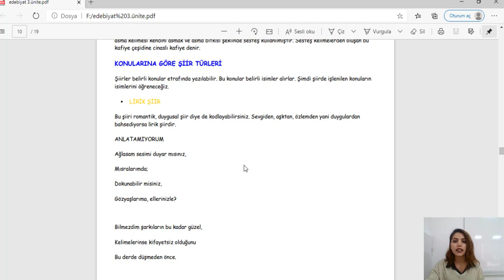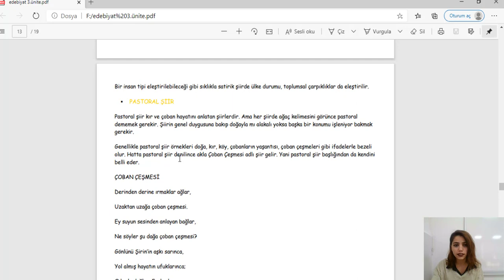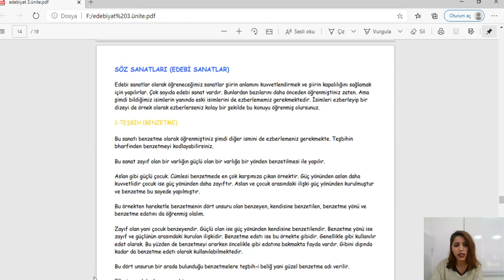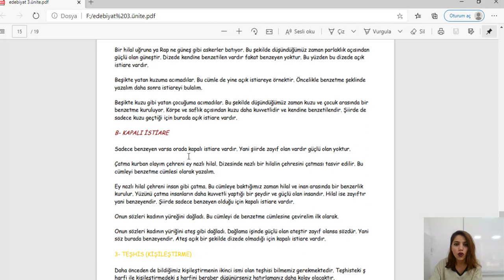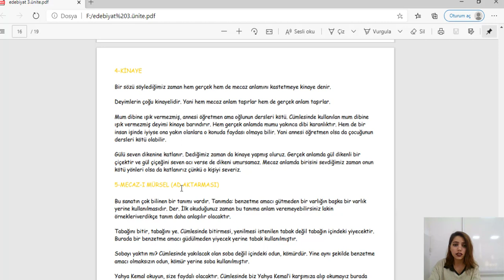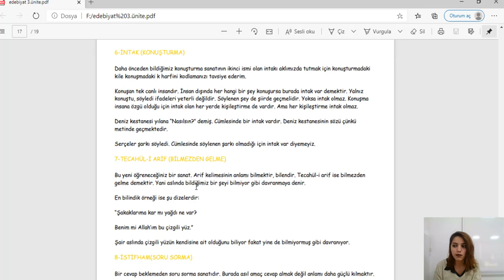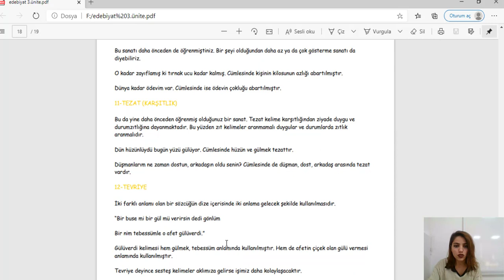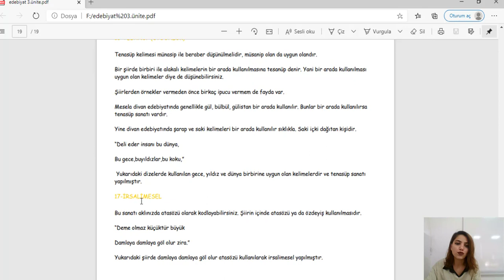9. SINIF TÜRKÇE & EDEBİ SANATLAR